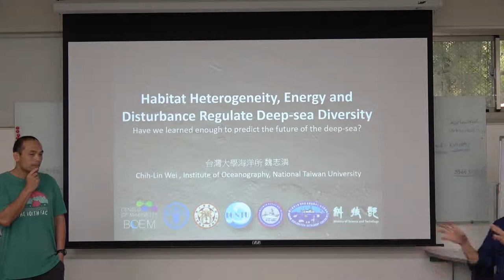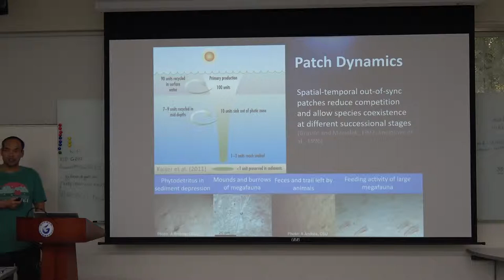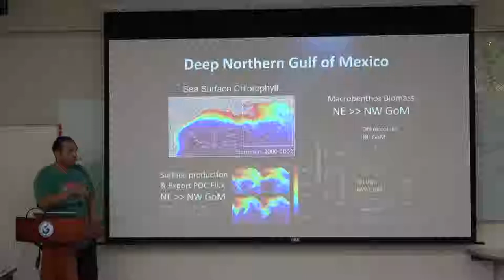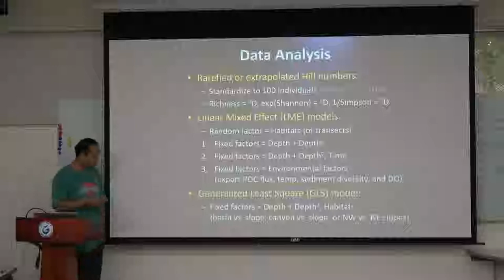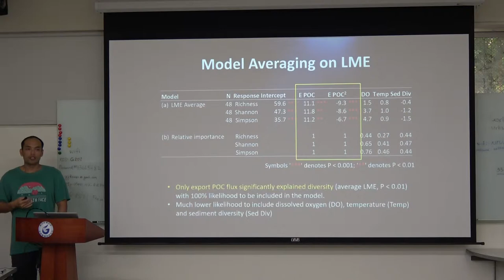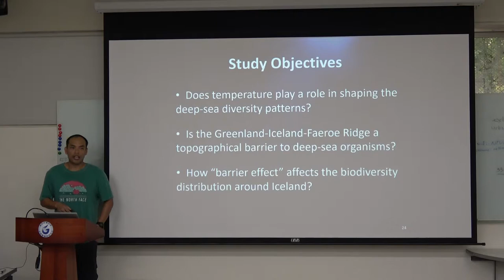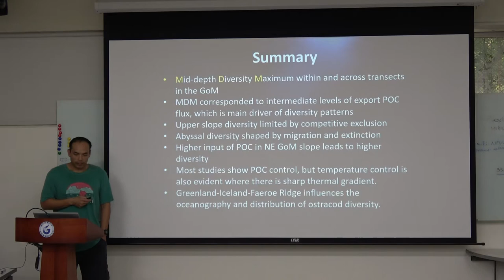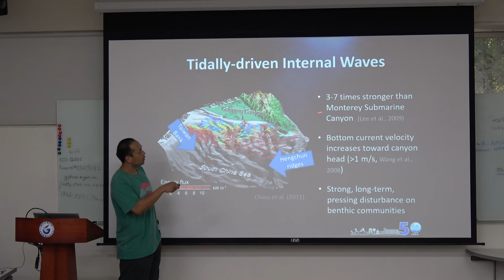魏志潾教授20181105演講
Anthropocene Seminar
Title: Habitat Heterogeneity, Energy and Disturbance Regulate Deep-sea Diversity. Have we learned enough to predict the future of the deep-sea?
Time: 2018/11/5 (Mon.) 12:30-14:00
Speaker: Chih-Lin Wei – Associate Professor, Institute of Oceanography, NTU.

Biosketch: Chih-Lin Wei is an associate professor at the Institute of Oceanography, National Taiwan University. He is interested in how environments shape and control the distribution, diversity and ecosystem functioning of seabed communities and how human activities, climate changes or natural disturbance may affect these biological attributes.

Abstract: Variations in the numbers of co-existing species in natural communities have puzzled ecologists for more than half a century (Hutchinson, 1959), but the suite of possible variables that might control biodiversity is large, with explanations remaining equivocal. On the seemingly monotonous muddy sea floors, life was once thought to be absent due to the frigid, pressurized, dark and food-limited conditions at the great depths. It was not until the late 19th century when abundant life was discovered throughout the seafloor and not until the late 20th century when we realized that the deep-sea diversity might revival the tropical rainforest and coral reef ecosystems. It has been suggested that biodiversity is directly related to environmental stability and inversely related to physiological stress. The diversity thus increases from physically dynamic shallow water habitats into the supposedly more tranquil deep sea, but this increase from shallow to deep water is reversed at intermediate depths on the continental slope, producing an inverse parabola with a ‘mid-depth diversity maximum’ (MDM), presumably related to decreasing food supply and thermal energy with depth. Besides, the ecological theory predicts that the heterogeneous habitats may provide more niches and allow species to coexist in a given area, whereas under stress (e.g., slope failures, strong bottom currents or oxygen minimum), the seafloor communities may experience a decline in abundance, biomass, body size, and diversity. The sensitive species may decrease in abundance or locally extinct, while the opportunistic species may benefit; resulting in species loss or replacement. In this talk, I will present three case studies on the continental margins of the Northern Gulf of Mexico, the North Atlantic Ocean around Iceland and off the SW Taiwan to evaluate how habitat heterogeneity, energy availability and disturbance may regulate deep-sea biodiversity. I will also make inferences on how these understanding may help us to predict the fates of the future deep-sea diversity under the threats of climate changes.